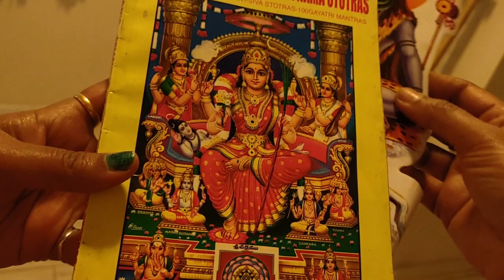Navratri 2023 VLOG - A small tribute to Maa Shakthi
Navratri 2023 from October 15th to October 24th is special beyond words.Hence,this video is my small tribute to Maa Shakthi.I always wanted to paint a picture dedicated to Maa Jagadamba and finally, I was able to do so . This video summarises my small way of Navratri celebration in a simple yet memorable way in Pardes (USA) away from India.. as a token of thanks to Mother.